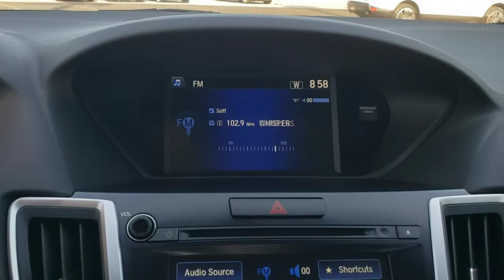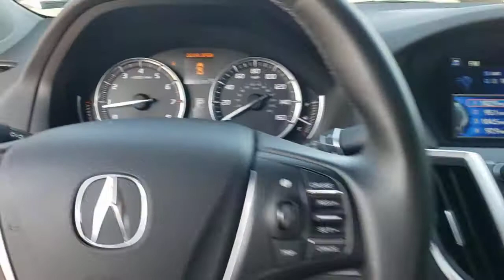2015 Acura TLX Jacksonville, St Augustine, Fernandina Beach, Gainesville, Palm Valley M2047793B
Crystal Black Pearl Used 2015 Acura TLX

Graphite 2015 Acura TLX 3.5L V6 FWD 9-Speed Automatic 3.5L V6 SOHC VTEC 24VRecent Arrival! 21/34 City/Highway MPGAwards:* 2015 IIHS Top Safety Pick+ * 2015 KBB.com Our 10 Favorite New-for-2015 Cars * 2015 KBB.com 10 Best Luxury Cars Under $35,000For more information, Kelley Blue Book is a registered trademark of Kelley Blue Book Co., Inc.*Insurance Institute for Highway Safety.Don't Wait, CALL NOW for More Information or to Schedule a Test Drive. Please Inquire about LOW RATE FINANCING and EXTENDED SERVICE CONTRACTS, both AVAILABLE HERE at Fields Jaguar Land Rover Jacksonville! Land Rover Jacksonville carries a Wide Array of Used Cars, plus APPROVED CERTIFIED Jaguar, Land Rover and Range Rover Vehicles. We are Conveniently located on Atlantic Blvd, just moments from the Beaches, Ponte Vedra and Downtown! As a Proud Member of THE FIELDS AUTO GROUP All of our Customers Enjoy Amenities such as Complimentary Car Washes and Service Loaners at any of our Growing Number of Dealerships! All of our Pre-Owned Cars are Safety-Inspected in our Jaguar Land Rover Certified Service Department! The TLX is the definition of smart luxury if you value the driving experience and appreciate Acuras cutting edge technologies like 4-wheel steering or Super Handling All-Wheel Drive over the prestige bestowed by having a European badge on your cars nose. Source: KBB.com* Quiet interior; good fuel economy ratings; sporty handling, particularly with all-wheel drive; plenty of features for the money. Source: Edmunds* Introducing the all new 2015 Acura TLX. The TLX has been shaped and trimmed to reduce drag, lift, turbulence, and rolling resistance. Weight has been reduced by using lighter tougher metals such as aluminum and ultra high strength steel. The 8-Speed 2.4L engine with 206hp with 182 lb-ft of torque has a Dual Clutch Transmission making upshifts and downshifts swift and seamless. Also available is a 9-Speed 3.5L V6 with 290hp and 267 lb-ft of torque featuring Variable Cylinder Management which lets the engine transition to three cylinders at cruising speeds enhancing fuel efficiency. Standard Precision All-Wheel Steer delivers unprecedented handling and is the first system that enables the rear wheels to adjust toe angles independently. Super Handling All-Wheel Drive is also available to direct engine power to match weight distribution. 10 stunning Jewel Eye LED headlights appear like gems in a jeweler's case and light up the night. The beauty continues inside with lit analog gauges and the On Demand Multi-Use Display touchscreen which controls audio and climate functions. The Audio System with a 15GB HDD media storage and 7 speakers allows functionality with multiple sources including USB, CD, Sirius XM, and Pandora. Also available is a 10 speaker premium system by ELS Studio. The Acura Navigation System uses hard drive data for ultra-fast response on the 8-inch screen and can display menus, maps and directions along with additional features such as Zagat restaurant reviews and real-time traffic. Acoustic noise-dampening foam introduced into the unibody provides vault-like silence. Available safety features include lane keeping assist, adaptive cruise control, blind spot warnings, and parking sensors. Source: The Manufacturer Summary
Front Wheel Drive,Power Steering,ABS,4-Wheel Disc Brakes,Brake Assist,Aluminum Wheels,Tires - Front Performance,Tires - Rear Performance,Sun/Moonroof,Generic Sun/Moonroof,Heated Mirrors,Power Mirror(s),Integrated Turn Signal